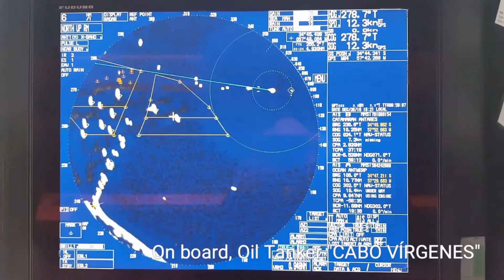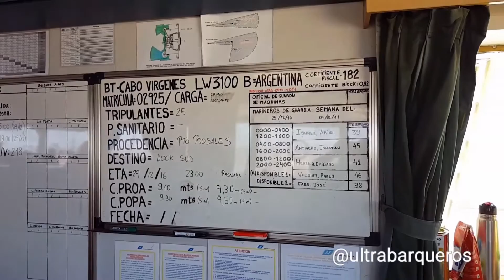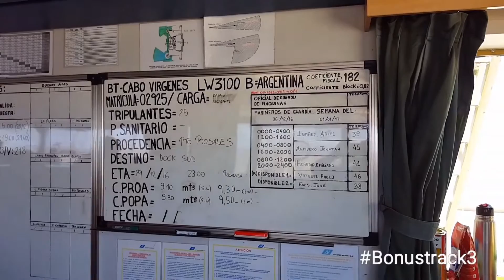Oil Tanker "CABO VÍRGENES" RioDeLaPlata /Music: "IRIS" by "GOO GOO DOLLS" - Cover: "PETER DAVISON"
Crude Oil Tanker "CABO VÍRGENES" RioDeLaPlata Argentina - Music: "IRIS" by "GOO GOO DOLLS" - Cover Instrumental Acoustic Version - Performer by "Peter DAVISON".

Crude Oil Tanker "CABO VÍRGENES" - Official Number: 02925 - IMO Number: 9253753 - Call Sign: LW3100 - Flag: Argentina - LOA: 229,00 - Beam: 32,20 - Depth: 19,80 - Design Draft: 12,20 - Summer Draft: 13,62 - Net Tonnage: 20334 - Delivered Year: 2002 - DW: 69554.

FM: "Puerto Rosales" Argentine - BND: "Dock Sud"

Recalada PuntaIndioChannel IntermedioChannel Km93/99AreaAnchorage PasoBancoChico ZonaComún  RioDeLaPlata.

On this video you can watch:

A) Start of the Video with the theme "IRIS" by GOO GOO DOLLS - Instrumental Cover by - On board Crude Oil Tanker "CABO VÍRGENES": 00:01 minutes. In this part of the video, you can watch the following vessels:
A.1) Chemical Tanker "ELEVIT" - 00:14 minutes.
A.2) Pilot Boat "CATAMARÁN ANTARES" (on board) - 03:36 minutes.

B) Part of BonusTrack, with original Sound: 04:50 minutes.
B.1) FelízAñoNuevo Bonustrack 04:50 minutes.
B.2) @ultrabarqueros Bonustrack2: 05:44 minutes.
B.3) Bonustrack3: 06:26 minutes.
B.4) Bonustrack4: 07:36 minutes.
B.5) @ultrabarqueros Bonustrack5: 08:06 minutes
B.6) @ultrabarqueros Boustrack6: 08:27 minutes.

Since: 0020 Till: 1050 Local Time.

Special appreciation to the Master of the Vessel "CABO VÍRGENES", Mr. Jorge GORGOSCHIDSE, his Officers and all of his Crew.

Special thanks to the Rio de la Plata Pilots, Mr. Martín ROSSANO, Mr. Jorge DE LA HERA, Mr. Eduardo SAN MIGUEL and Mr. Carlos LLANOS.

Music: "IRIS" by "GOO GOO DOLLS" - Cover Instrumental Acoustic Version - Performer by "Peter DAVISON".

CLARIFICATION: It is not intention of this account, to make money, nor to benefit with this subject or with these musical subjects.
This account respects the intellectual and musical rights of the authors and/or owners of the songs, as well as the musical works of those performers.
All intellectual and musical rights are exclusive to their owners.